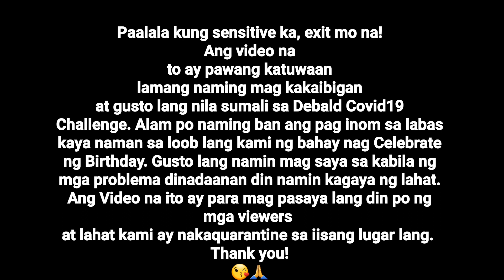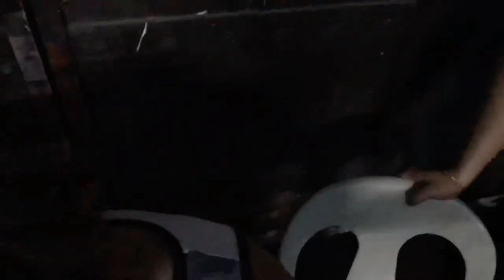KALBO CHALLENGE! | Kinalbo Namin Sila. (Laughtrip to!)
Snapchat acct: Kimmy Paredes